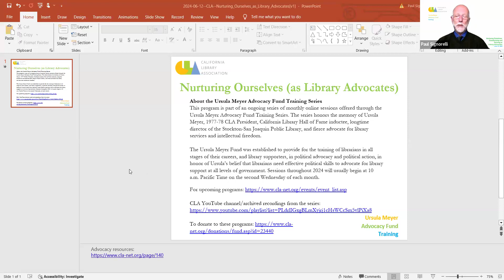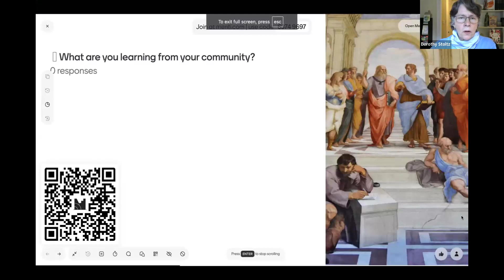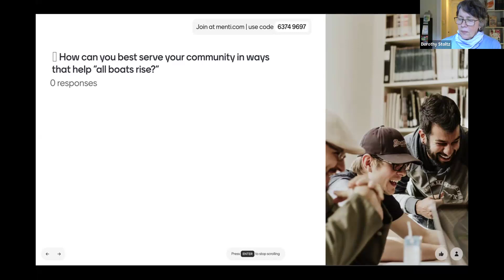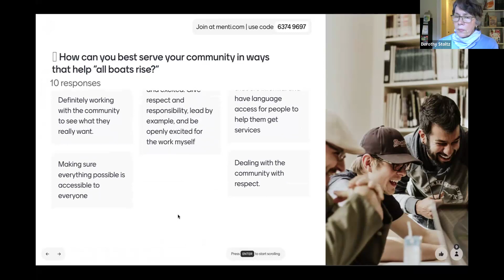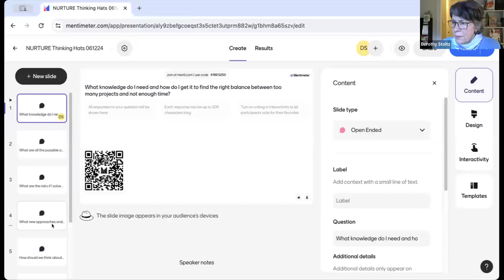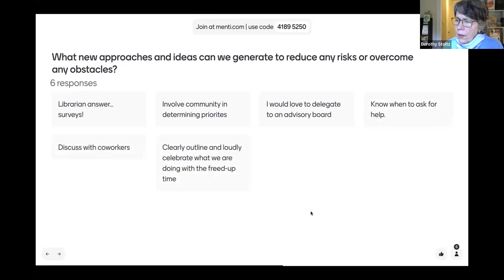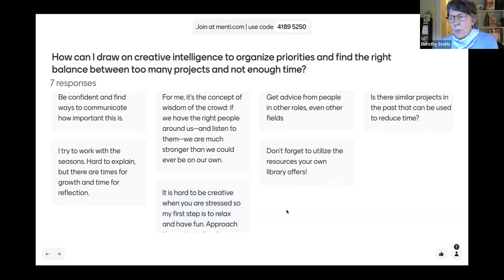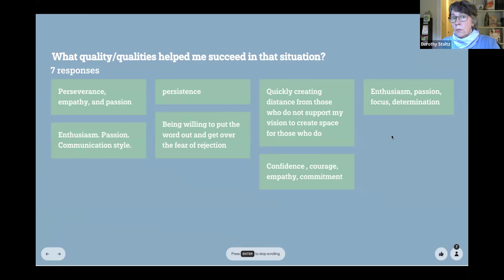Ursula Meyer Advoc Training Fund-Nurturing Ourselves Transform/Thriving as Library Advocates 6.12.24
Until now, library staff members have served their communities as “Gatekeepers of Knowledge,” guiding their patrons to information. Today, we are becoming “Masters of Inspiration,” sparking curiosity and nurturing individual genius. We are learning how to inspire members of all ages and teach them how best to develop their skills, to discover their potential, and to realize the joy of lifelong learning and creativity.

Join us for a highly-interactive online 90-minute free California Library Association Ursula Meyer Advocacy Fund Training session designed to explore how to activate creative thinking and develop healthy habits to plan programs, develop collections, and offer excellent customer service as a form of advocacy. By nurturing ourselves, we engage in library advocacy without becoming drained; by sparking curiosity and inspiring individual genius in ourselves and others, we transform and thrive as library advocates. Through stories, examples, and audience participation, we will examine how to connect with the best in life to maintain a healthy work-life balance as library advocates and learn how to ask “right questions” to nurture our creativity in balancing too many projects and not enough time.

Goal:
To help advocates further develop their creative thinking and healthy habits while fully engaging in the work they do on behalf of libraries and the communities they serve

Objectives:
Participants, by the end of this session, will be able to:

Identify at least one way to get to the heart of connecting with the best in life—under any circumstance.
Cite at least three actions successful advocates take to maintain a healthy work-life balance.
Demonstrate an ability to ask the right questions in order to successfully balance too many projects and not enough time.
Cite at least three resources that can be used to further hone their skills in developing healthy habits.

Session Facilitators:
Dorothy Stoltz is a professional librarian, author, consultant, mentor, and trainer with decades of librarianship experience having served as programming and outreach manager and community engagement director. She is the author of “Activate Peer Learning” (2023) from Waldo Publishers, and, six books from ALA Editions, “Inspired Thinking” (2020), “Transform and Thrive” (2018), “Inspired Collaboration” (2016), “The Power of Play” (2015), “Tender Topics” (2013), and “Every Child Ready for School” (2013). She is owner of Waldo Publishers, LLC (WaldoPublishers.com) which presents books inspired by the philosophy of Ralph Waldo Emerson to “activate from within.” Throughout her career, Dorothy has advocated for the quality of our thinking and our love of learning as being incomplete without support of each other.

Paul Signorelli, a San Francisco-based writer/trainer-facilitator/presenter/consultant, serves as Library Advocacy Training Project Manager for the California Library Association. As author of "Change the World Using Social Media" (Rowman & Littlefield, 2021), he captured the stories of advocates working in libraries and a variety of other settings, and he continues to work with individuals and organizations to help them hone their collaboration skills to create productive coalitions to produce positive results, and to hone their abilities to foster a sense of work-life balance. He recently led a one-hour “Advocacy Basics” session at the American Library Association’s LibLearnX conference in Baltimore and is scheduled, over the next few months, to facilitate a variety of other similar workshops on advocacy, community, and collaboration for onsite and online conferences.

About the Ursula Meyer Advocacy Fund Training Series
This program is part of an ongoing series of monthly online sessions organized offered through the Ursula Meyer Advocacy Fund Training Series; sessions are generally held online on the second Wednesday of each month, beginning at 10 am PT. The series honors the memory of Ursula Meyer, 1977-78 CLA President, California Library Hall of Fame inductee, longtime director of the Stockton-San Joaquin Public Library, and fierce advocate for library services and intellectual freedom. The Ursula Meyer Fund was established to provide for the training of librarians in all stages of their careers, and library supporters, in political advocacy and political action, in honor of Ursula’s belief that librarians need effective political skills to advocate for library support at all levels of government. Archived recordings of previous sessions are available on the California Library Association YouTube channel

To support the series through a donation, please visit the CLA